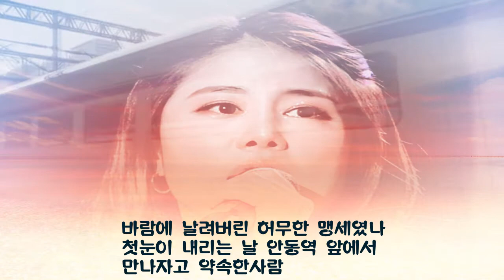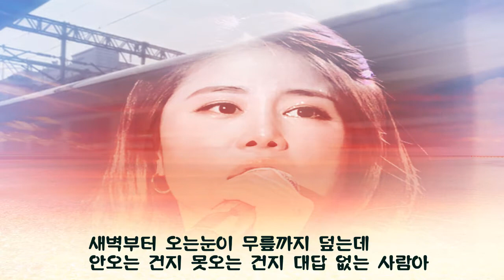안동역 에서/김소유